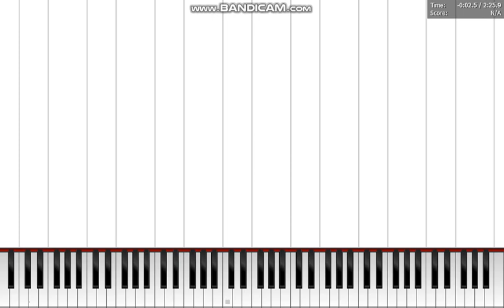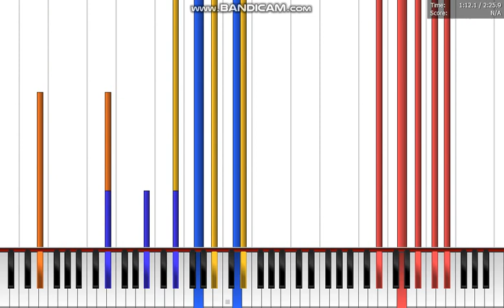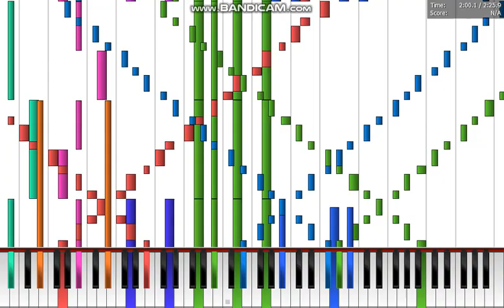Undertale - Dummy [67K]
Very nice MIDI
Made by:  Yoshibash 143 x64